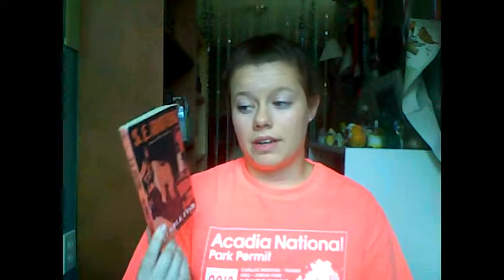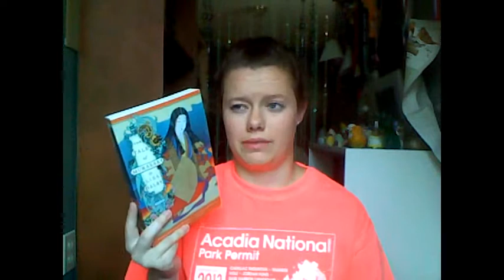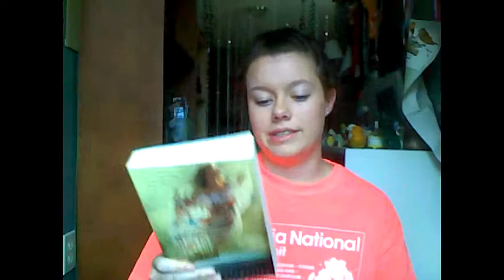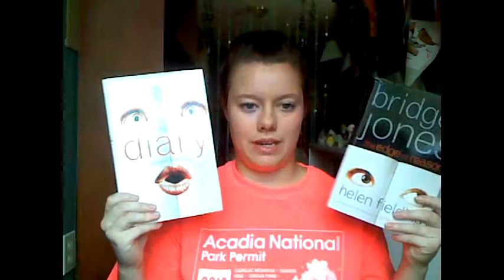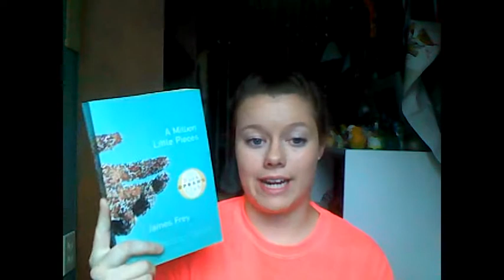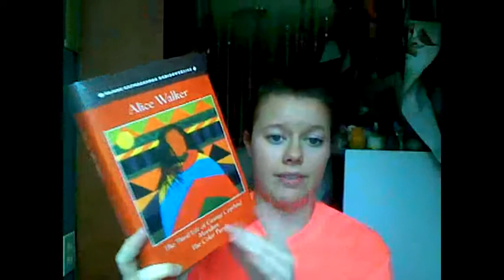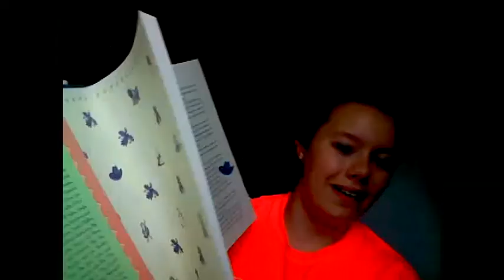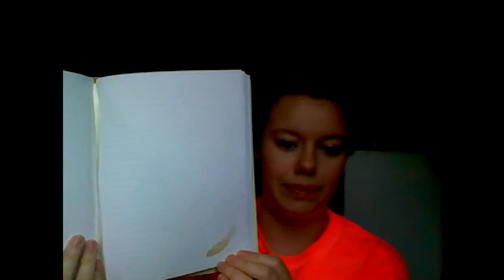Yet Another Book Haul | 30+ BOOKS!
Yeah so I have a problem haha